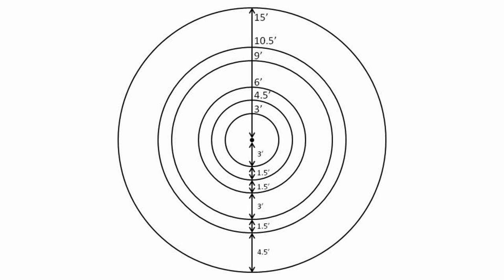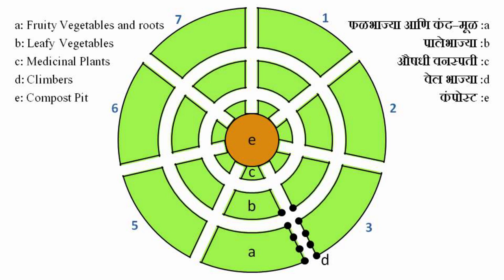Community Nutri Garden - Planning and Layout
Design layout of Kitchen Garden.  Kitchen Gardens provide daily nutritional needs of a household.